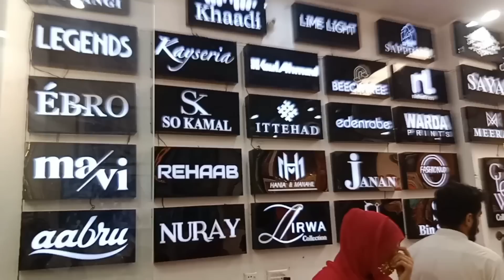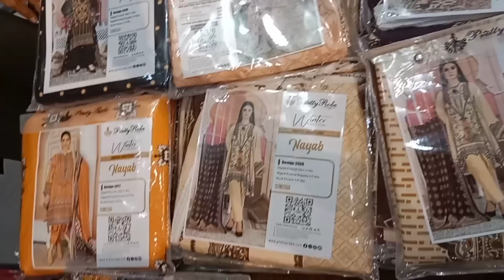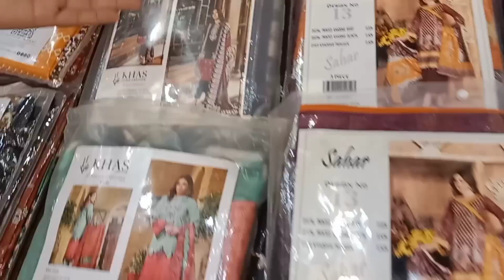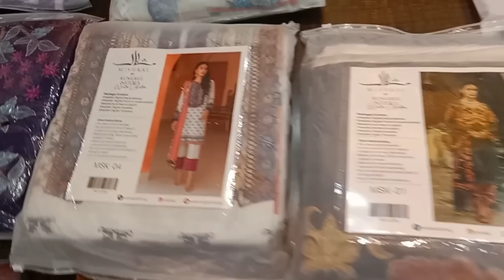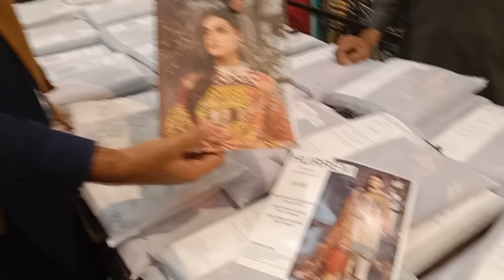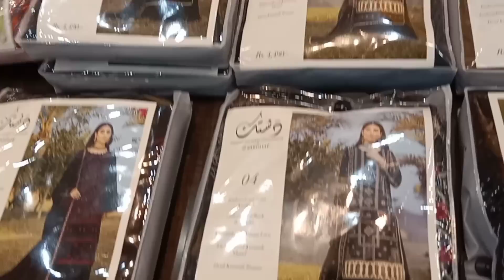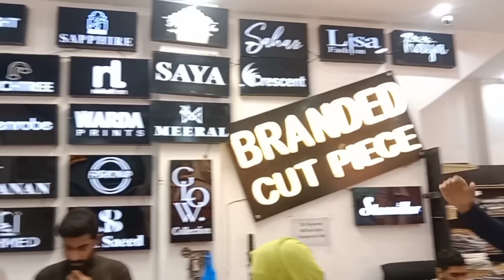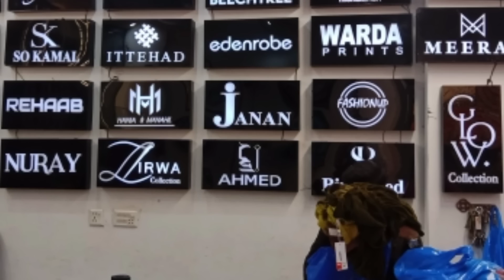Pakistan ki sab se bari sale 95% Discount | branded cut piece wholesale wearhouse in lahore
Asalam o Alikum is video main ap sb k liye bohut surprises hen is video ko pura dekhay ga ye wahdat road Allama iqbal town main majood hai yahan har brand available hai r is video main ghr baithi khawateen r jo mard hazrat karobar krna chahty hen kr skty hen